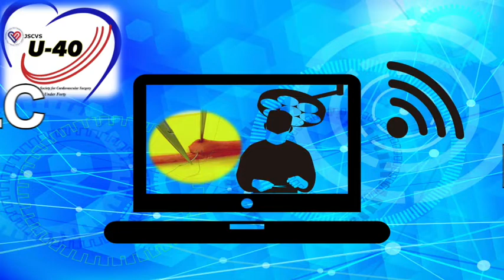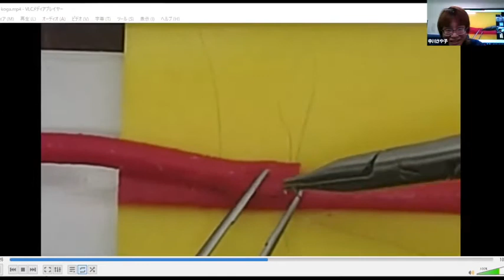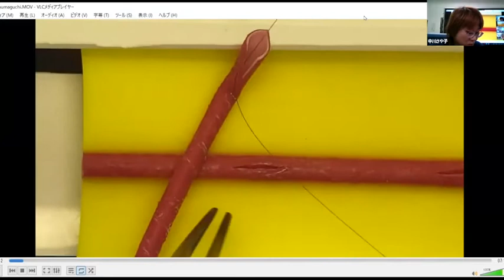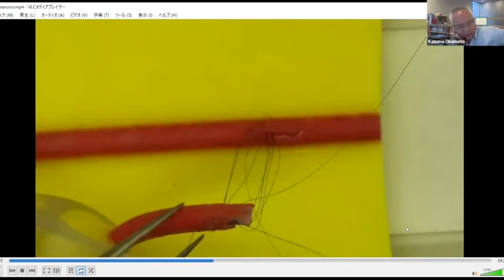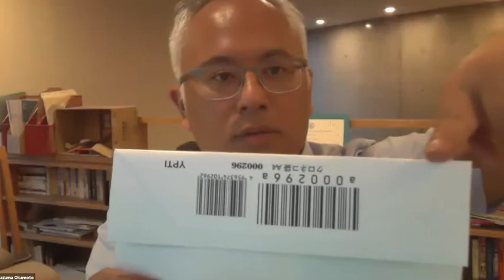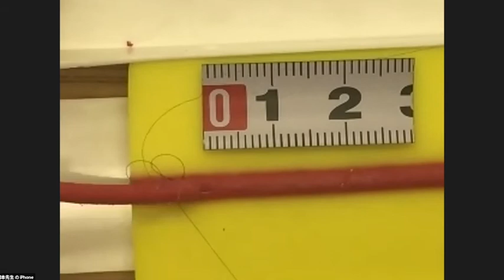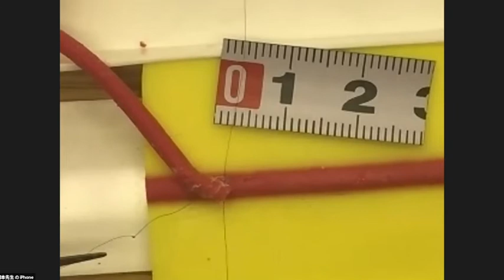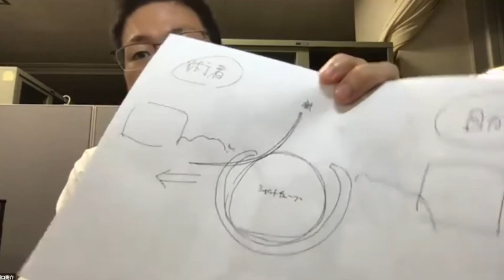ONLINE BLC ハンズオン (CABG) 第1回 岡本一真先生 10月3日開催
U-40 ONLINE Basic Lecture Course
ハンズオンレクチャー　第1回（10月3日開催）

ZOOMとYOUCANを用いた冠動脈バイパス術のリモートハンズオンレクチャーです。

講師：
明石医療センター
心臓血管低侵襲治療センター長
岡本一真先生

受講生：
佐賀大学医学部　胸部・心臓血管外科　古賀佑一先生
帯広国立病院　沼口亮介先生
東京医科大学　丸野恵大先生

ホスト：
四国こどもとおとなの医療センター　中川さや子先生

プログラム
1. 受講生の事前練習録画に対するフィードバック
2. 受講生のリアルタイム吻合に対するフィードバック
3. 受講生の手技に対する評価表の解説
4. 岡本一真先生による吻合手技解説

本レクチャーは2020年10月より毎週土日に定期開催しています！
毎回全国から講師の先生をお迎えして、皆様のご参加をお待ちしています！
心臓血管外科学会会員で40歳未満の方ならどなたでもお申込み頂けます！